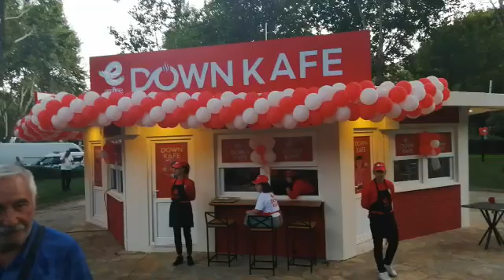Down Kafe törenle açıldı